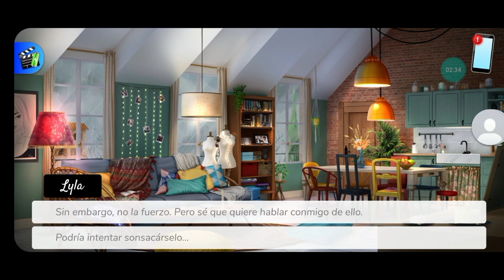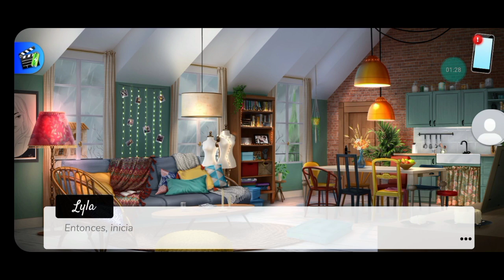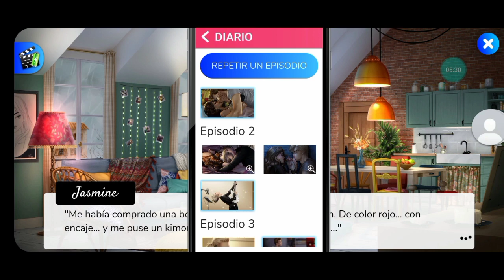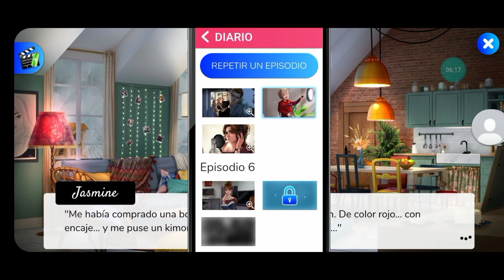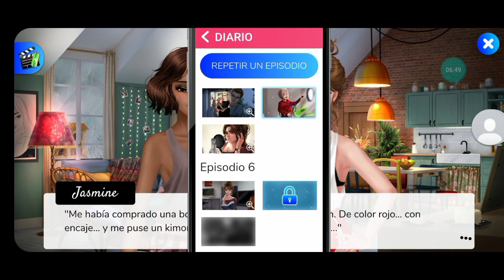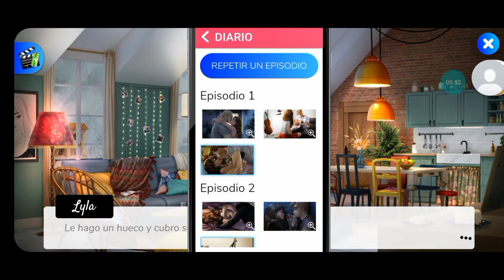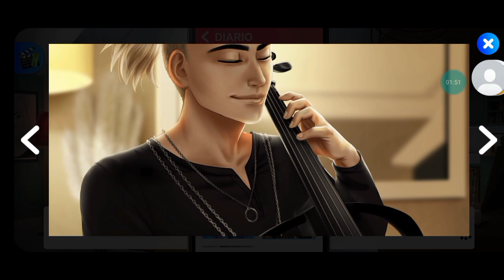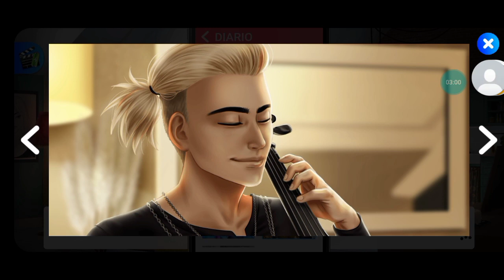El Secreto de Henri 2☆Capitulo 6-Parte 5•Mi despedida•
Muchas gracias por haber formado parte de este proyecto♡

Lamentablemente hoy doy por concluido este proyecto dejando únicamente vídeos de IIL? (no narrados)

Por hoy puede que en un futuro vuelva con un nuevo proyecto colabirativo con Kenda  Otome Love y Goldiva,pero aun nada está fijo =)

Le agradezco mucho y espero que sean felices

Apartir de mañana comienzo a borrar videos así que espero que les hayan gustado ^_^

Les quiero a todes ♡

Bye